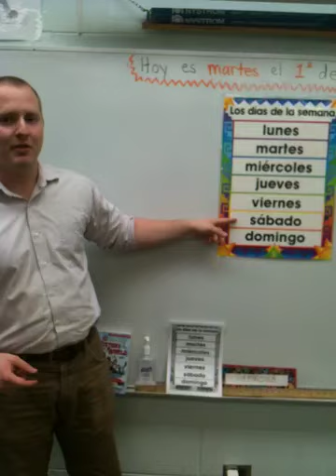Days of the week song in Spanish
Days of the week song in Spanish to the tune of and Pop Goes the Weasel and the Addams Family. Los días de la semana, una canción.